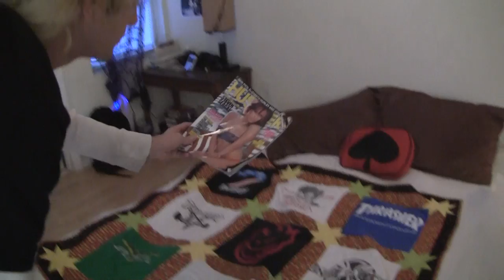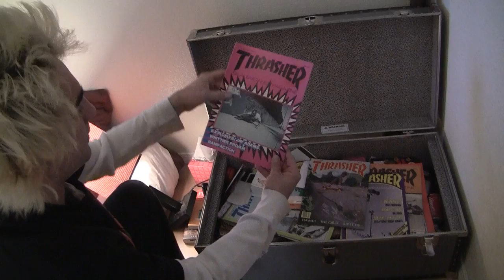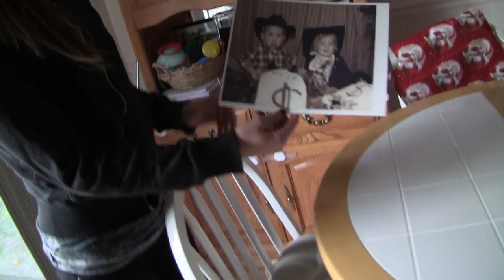Tony Trujillo: Part 1 | Adventures With Chris | VANS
Part 1 of 5 with Tony Trujillo. Chris heads to San Francisco to meet up with Tony, his wife Ashley, and their son Waylon. January 2011 - To see the latest episodes